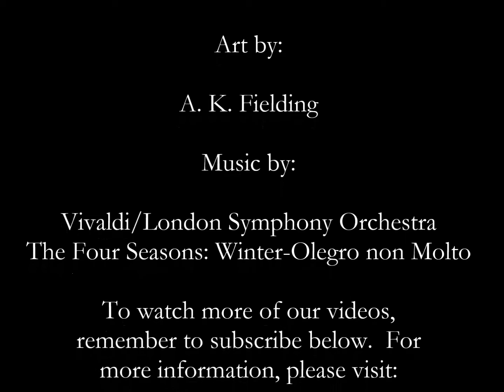America's Founding Generation Historical Patriotic Art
Short video featuring my art of some figures from America's Founding Generation